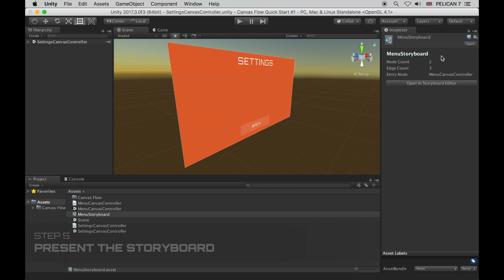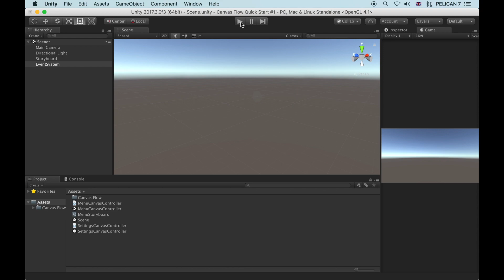Canvas Flow – Quick Start #1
This Quick Start guide for Canvas Flow shows you how to create a two-screen menu with a storyboard in 5 steps.

1. Create a canvas controller for the first screen.
2. Create a canvas controller for the second screen.
3. Create a storyboard.
4. Storyboard the canvas flow.
5. Present the storyboard.

Canvas Flow is the essential companion to Unity UI, offering you a solution for easily transitioning between screens and crafting your user-interface's flow.